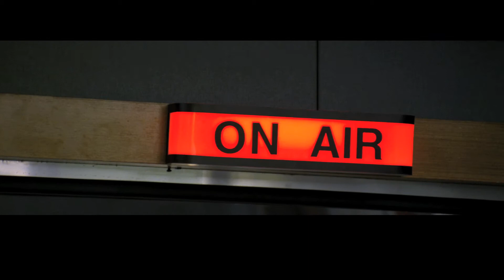2014年8月30日公開映画『テロ,ライブ』予告編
爆弾テロの生々しい衝撃、独占生中継！リアルタイム90分の戦慄!!
全ての感覚を挑発するメディア･エクスプロージョン･スリラー!!
『ベルリン・ファイル』のハ・ジョンウ主演最新作！

監督・脚本：キム・ビョンウ
出演：ハ・ジョンウ／イ・ギョンヨン

8/30ヒューマントラストシネマ渋谷,新宿シネマカリテほかにてロードショー！

▼関連リンク▼
【今抑えておくべき話題の女優・俳優など、エンタメ情報満載！】